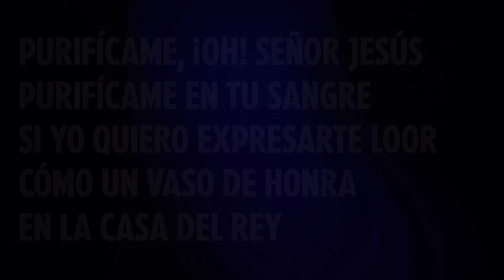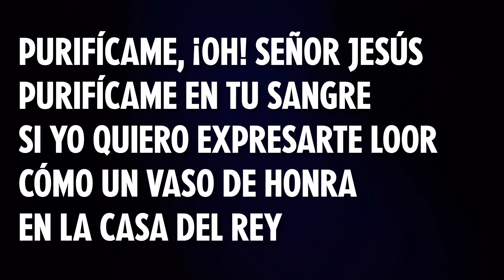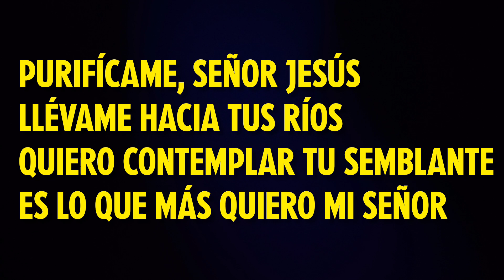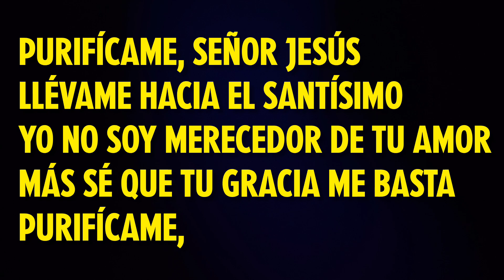PURIFÍCAME | Karina Benítez | Alabanzas del Reino - Volumen 1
Deja un LIKE, comenta y comparte con alguien que lo necesite pues la música tiene el Poder de acercarnos a Dios 🔥

PURIFICAME
Alabanzas del Reino vol. 1 🎶

Purificame, ¡Oh! Señor Jesús
Purificame en Tu Sangre
Quiero estar siempre
En Tu presencia
Y es por eso que clamo a Ti

Si yo quiero expresarte loor
Cómo un vaso de honra
En la casa del Rey

Purificame, Señor Jesús
Llévame hacia Tus ríos
Quiero contemplar Tu semblante
Es lo que más quiero mi Señor

Purificame, Señor Jesús
Llévame hacia el Santísimo
Yo no soy merecedor de Tu amor
Más sé que Tu gracia me basta
Purificame,

¡ÚNETE a nuestro canal Y recibe beneficios ÚNICOS. 👇🏽